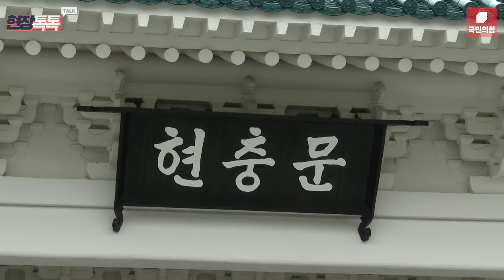4월 16일 제22대 국민의힘·국민의미래 국회의원 당선인 현충원 참배